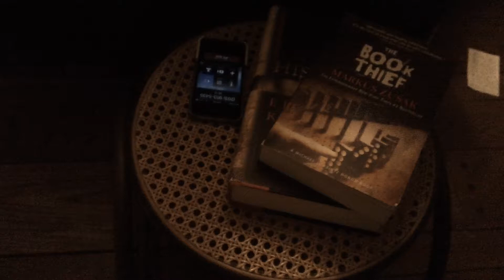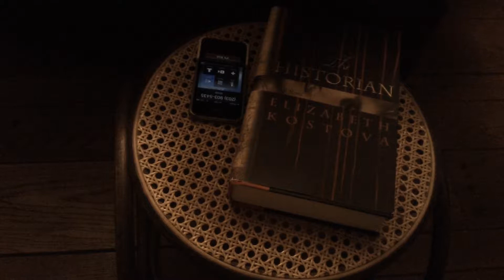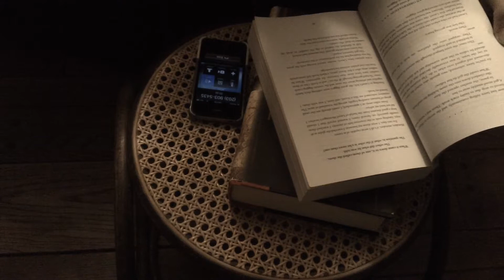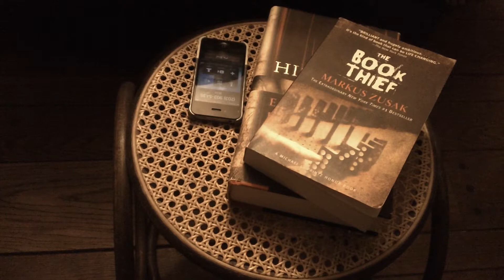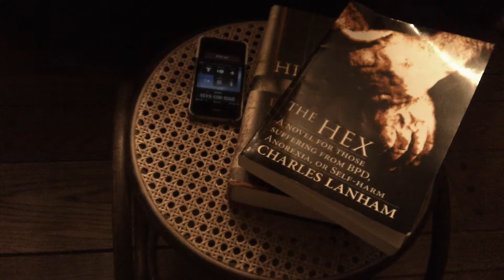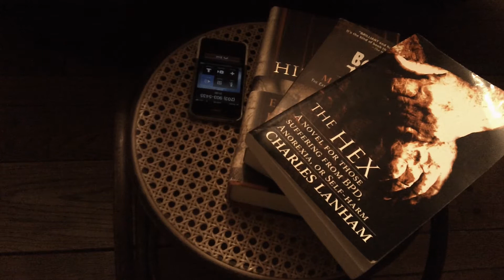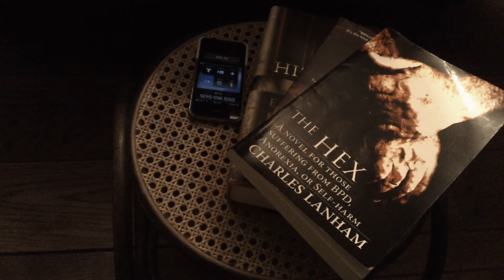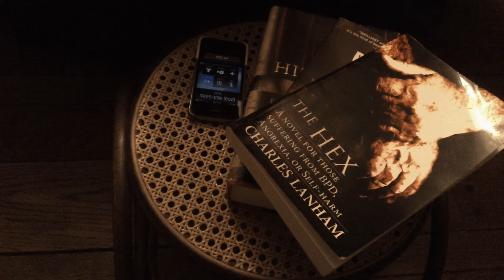A Critique of The Book Thief by Markus Zusak